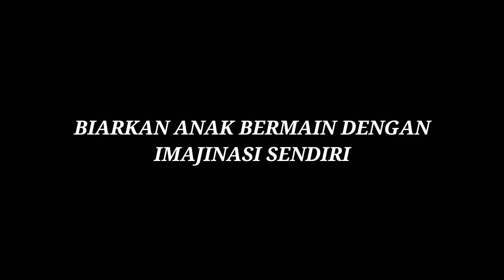BERMAIN MASAK-MASAKAN!!!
Agar memdapatkan video terbaru dari channel ini...

Terimakasih.